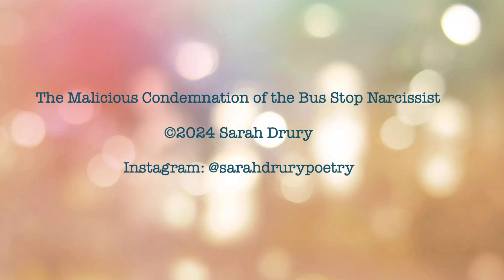The Malicious Condemnation of the Bus Stop Narcissist, poetry, Spoken word ©2024 Sarah Drury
A spoken word poem I have written inspired by a little ritual I have, taking a bus stop selfie when I am a bus stop. It must seem a bit narcissistic on Facebook, but it's a little joke and we are going to have them made into a book.
I really enjoyed writing and performing this poem. It is great to get back to writing stuff to be performed after writing 'page poetry' for my MA.